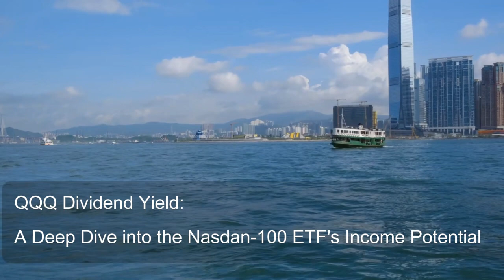QQQ Dividend Yield: A Deep Dive into the Nasdan-100 ETF's Income Potential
Hey investors, ever heard of QQQ? You know, the Nasdaq-100 ETF? It's all tech giants, Apple, Microsoft, Amazon, that whole gang. But here's the thing, it pays a dividend too! Now, this isn't your grandpa's dividend stock, it's more like a sprinkle on top of the capital appreciation sundae. We're talking 0.62% yield, so yeah, not gonna retire on that alone.

So, what's the deal? Well, QQQ tracks the Nasdaq-100 companies, and most of them are growth machines, reinvesting profits for future domination, not immediate payouts. But, some do sprinkle some dividends out, and QQQ throws it all in a bucket and shares it with you. Cool, right?

But before you go diving in, hold on. Here's the skinny:

Growth Engine: This is QQQ's true superpower. Tech giants go boom, your portfolio goes brrr. The dividend is just a bonus cherry on top.
Income Supplement: Okay, it's not a gusher, but it's something. Over time, that little bit of passive income can add up. Just don't quit your day job.
Diversification Buddy: QQQ doesn't play well with others (meaning it doesn't move like your traditional dividend stocks). This makes it a great teammate for your portfolio, adding stability and smoothing out the ride.
But it's not all sunshine and rainbows:

Dividend Sustainability: It's been steady, but if tech hits a snag, that dividend party might end. Keep an eye on the sector.
Tax Time Woes: Uncle Sam wants his cut, so factor that in when you're doing your financial victory dance.
Talk to the Pros: Not sure what to do? A financial advisor can help you figure out how QQQ fits into your whole investment picture.
So, the verdict? QQQ's dividend is like a hidden perk, not the main attraction. But for savvy investors looking for growth with a dash of income and a sprinkle of diversification, it can be a valuable weapon in your arsenal. Just remember, do your research, understand the risks, and don't chase yields like a cat chasing yarn. Invest smart, stay informed, and let QQQ help you conquer your financial goals!